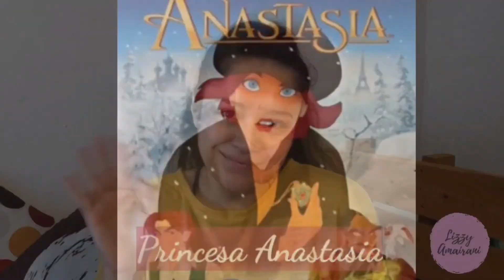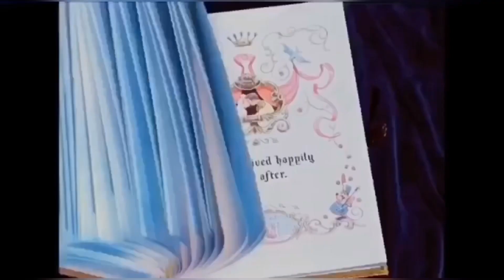Disney Makeup Transformation// Latin Power 💄💋